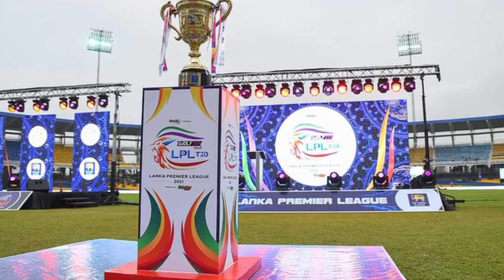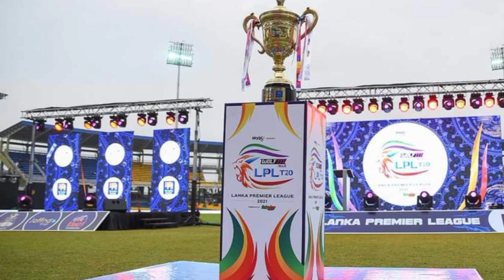LPL 2022 තරඟාවලියේ යාපනය පරදවමින් දඹුල්ල ඉදිරියට|dambulla giants 2022 squad|Sri Lanka.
dambulla giants 2022
dambulla giants 2022 team
dambulla giants 2022 player
Dasun shanka LPL 2022
mohomad rishwan
dambulla giants lpl 2022
lpl season 3
dambulla giants Best players
sl cricket news
dasun shanka
LPL 2022 time table
lpl 2022 player dreft
sl cricket news
Lanka premer leauge 2022 shedule
Lanka premer leauge 2022 time table
sri lanka cricket
wanindu Hasaranga LPL 2022 team
wanindu new LPL 2022 team
cricket News
ada derana
hiru tv
lokaya
newsderana